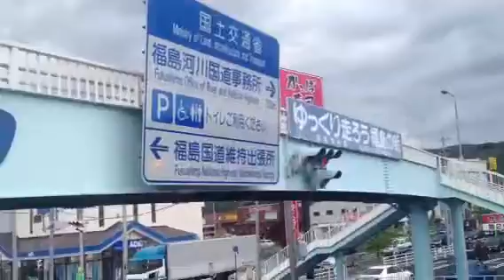Fukushima com a minha Paty